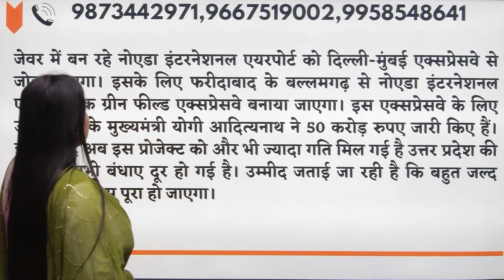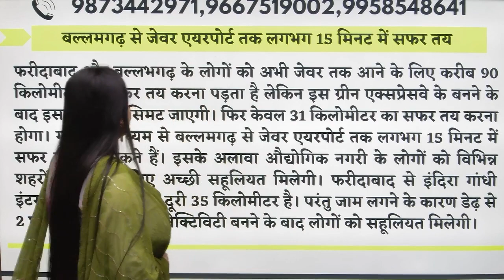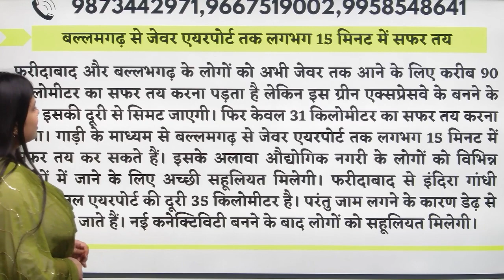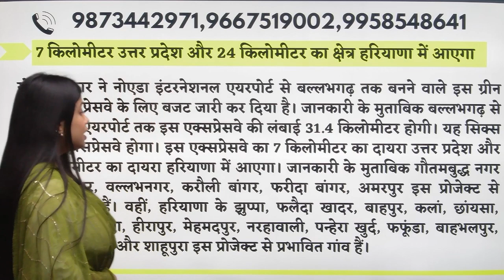जेवर एयरपोर्ट से फरीदाबाद तक नया एक्सप्रेस वे || फरीदाबाद के 12 गांव से होकर गुजरेगा || Yeida City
New Expressway in India 🇮🇳
Upcoming Expressway in india
Yamuna expressway latest news
300sqm Plots Price in yeida city
yamuna expressway
yamuna expressway authority plots rates sector 18 & 20
yeida
yeida new scheme 2023
2 bhk in noida
yeida draw
yeida live
yeida news
property in noida
noida expressway
noida metro update
2bhk in greater noida
noida
noida airport
yamuna expressway
jewar airport
yeida city
noida film city news
yeida filmcity
filmcity yeida
yeida
Yeida mortgage
breaking News
live news
news live
jewar airport
pod taxi
jewar airport
jewar metro latest news
jewar metro
jewar international airport construction
jewar metro route